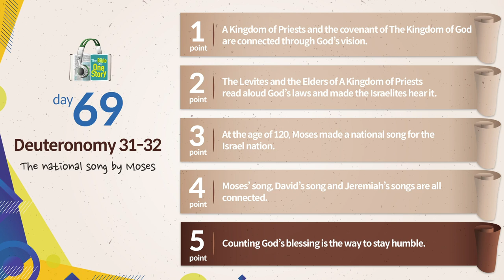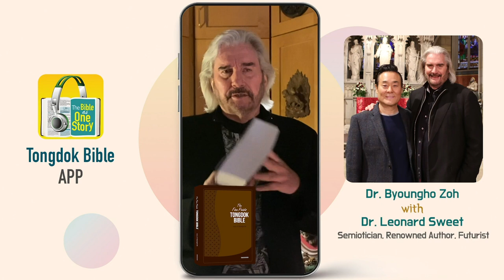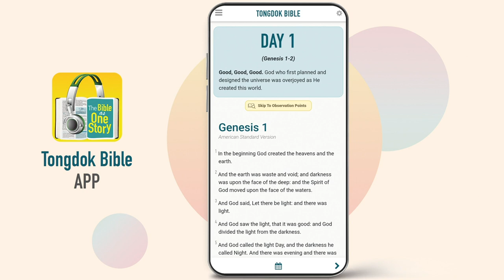Tongdok Bible | Day 69 Deuteronomy 31-32 | The national song by Moses | Dr.Byoungho Zoh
The national song by Moses
In the song Moses sang where the past history was contained were the deep memory of the grace of God and the future direction in which Israel were to go.